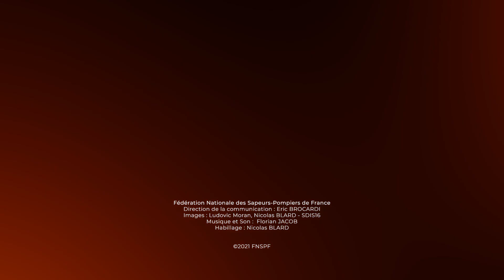PPL Matras - Christophe MARCHAL détaille les articles de la proposition de loi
La proposition de loi (PPL) de M. Fabien Matras (LREM, 83), cosignée par plus de 500 de ses collègues, vise à consolider notre modèle de sécurité civile et à valoriser le volontariat des sapeurs-pompiers !

Christophe MARCHAL, Trésorier général, chargé des affaires européennes et internationales ​détaille les articles de la proposition de loi.